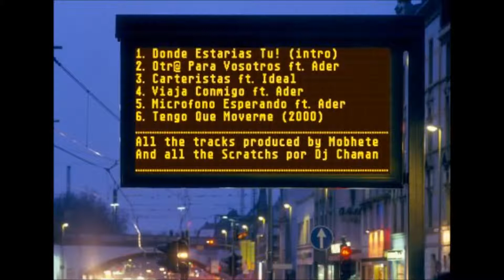CosaFina - Tengo que moverme [Muevete, Haz algo - 2006][Prod. Move]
CosaFina - Tengo que moverme [Muevete, Haz algo - 2006][Prod. Move] 4 more releases!